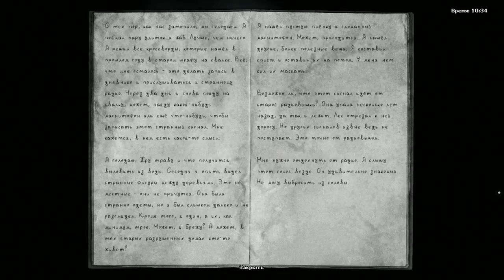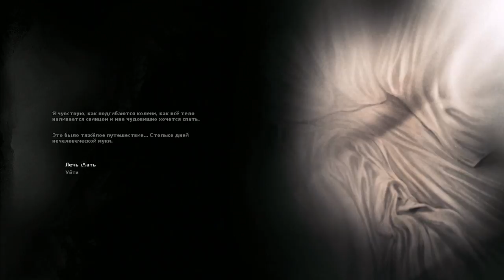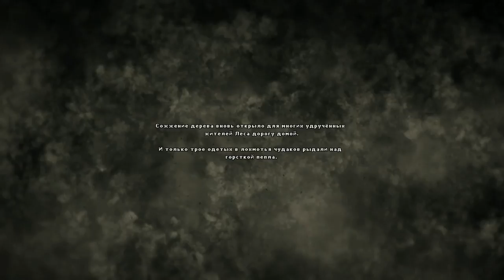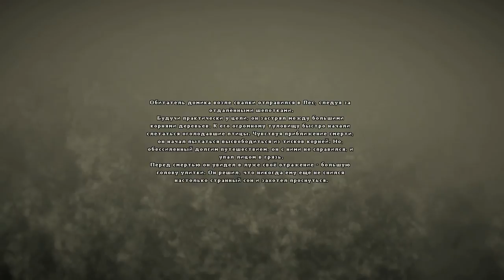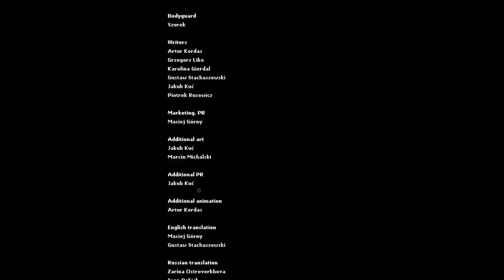Darkwood #25 ФИНАЛ!!!!! Я ДОМА!!!!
Всем привет ну вот и подошла финальная серия игры Darkwood,
наконец-то я вернусь домой и крепко усну в любимой постели.Смотрим!